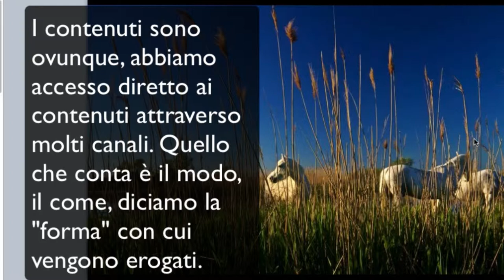La forma è più importante del contenuto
Teoria di un concetto rivoluzionario leggi il blog, scarica il Magazine, ottieni altri contenuti.